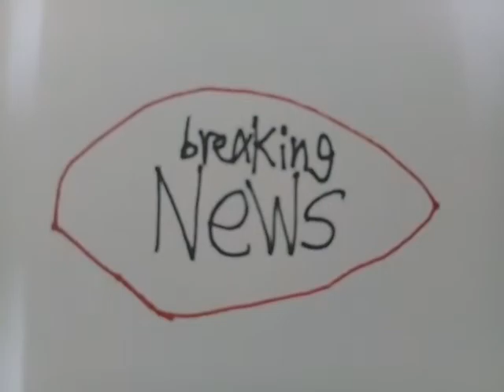Martin little shape | making news | episode 2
I am just an idea for using in simtonpore and crime.